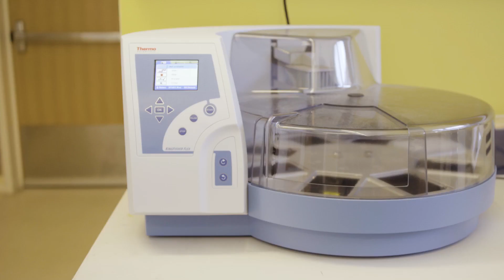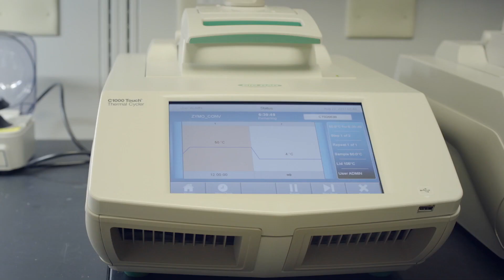Dr. Kang Zhang MD PhD Interview on Liquid Biopsy Cancer Screening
Dr. Kang Zhang MD PhD interview on cancer screening and diagnosis using liquid / tissue biopsy. The Interview was conducted in San Diego, California.  More information about the research can be viewed here: